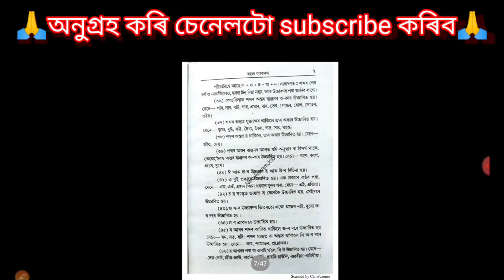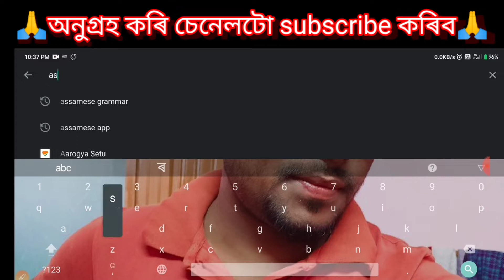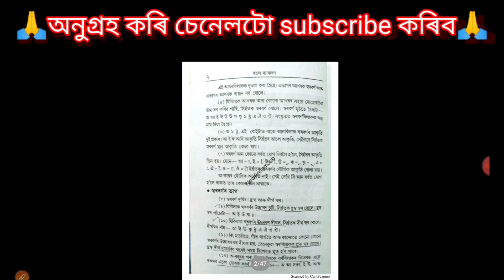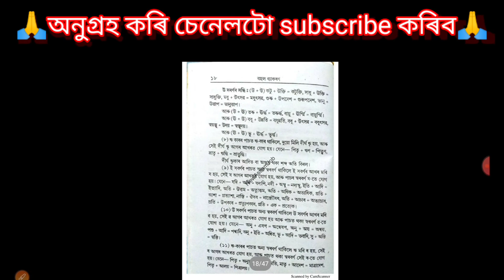CLASS 10 ASSAMESE GRAMMAR FOR HSLC 2021 STUDENTS |দশম শ্ৰেণীৰ অসমীয়া বহল ব্যাকৰণ।TEACHING GURU ASSAM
Video Topic :- Class 10 Assamese grammar, Assamese book, class ten grammar in Assamese, Teaching guru assam, ahomiya hahittor coyonika class 10, hslc common grammar question 2020, seba ncert Assamese grammar, Assamese grammar online, assamese grammar class 10, Assamese grammar pratyay, homah, notto bidi sotto bidi, Assamese grammar for class 10, দশম শ্ৰেণীৰ অসমীয়া ব্যাকৰণ, দশম শ্ৰেণীৰ অসমীয়া সাহিত্য চয়নিকা,